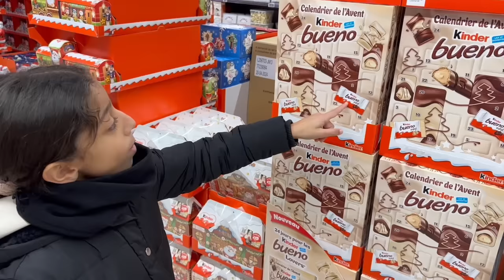24H dans NOTRE NOUVELLE CHAMBRE 😄 ( La nouvelle chambre est INCROYABLE)